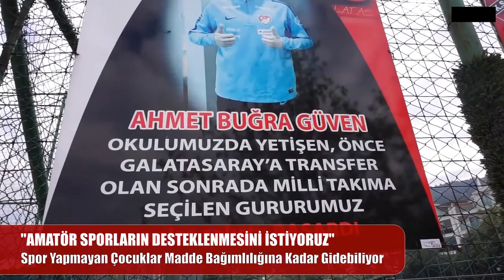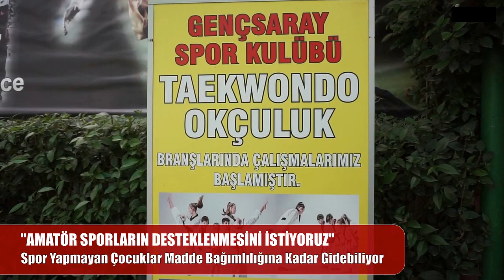Amatör spor faaliyetleri desteklensin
Galatasaray Bursa Spor Okulları Müdürü Hakan Subaşı , amatör spor faaliyetlerinin desteklenmesinin önemine dikkat çekti.